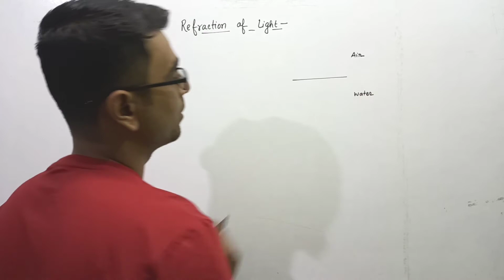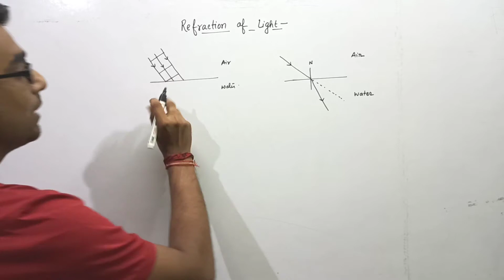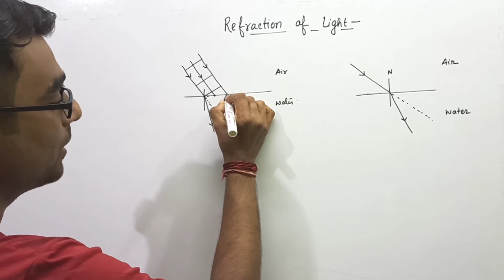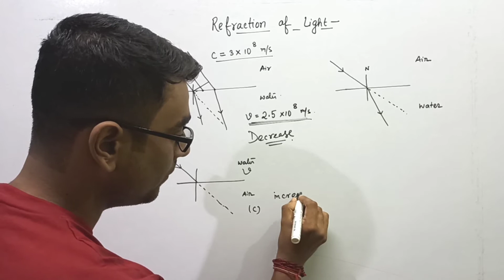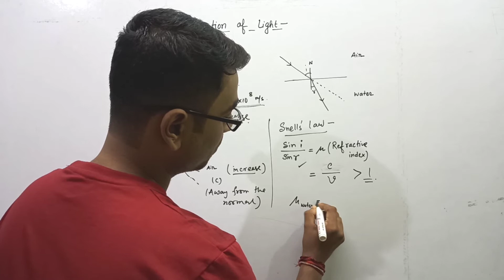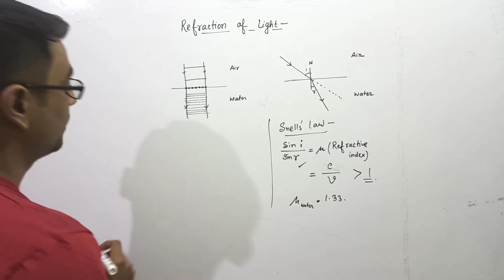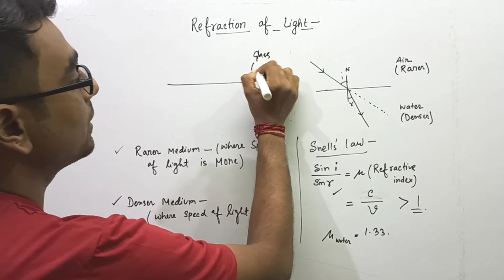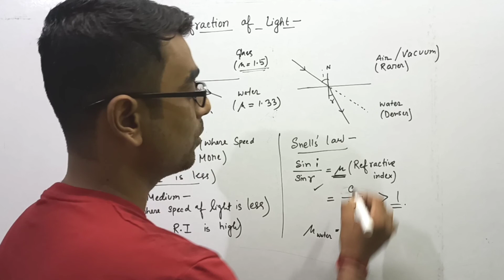Refraction of Light | Ray Optics | Class 12 Physics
In this class following topics has been discussed.

Topics covered -

• Refraction of Light , basic idea of refraction and cause of refraction. And idea of Refractive index.

The class session will help students those who are going to appear for Board exams,NEET,JEE MAINS.
Explanation has been done in a very lucid way so that students can understand in every possible way.

# Concept of E.M.F,internal resistance &lost volt in a cell||Current electricity||Class12

# Numerical problems(Part2)||NEET/JEE MAINS||Current electricity||Class 12

physics with bishal sir

Regards-
Bishal Acharjee,
B.Sc(Physics honors), M.Sc(Physics),B.Ed(Education)
CTET QUALIFIED.